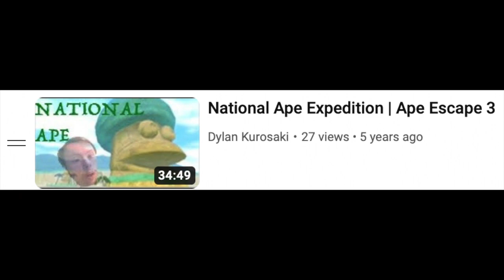APETIS THE LOST BANANA EMPIRE | Ape Escape 3